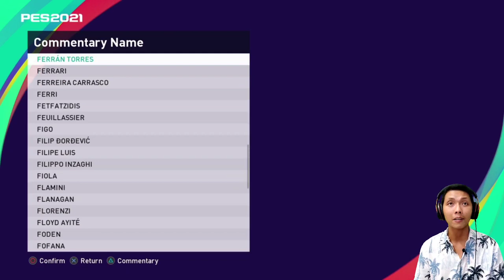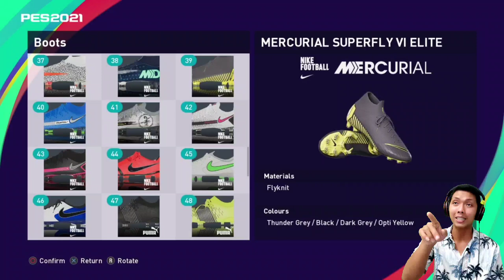Tutorial cara membuat Carlos Fortes di PES 2021. Create Player PES 2021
Episode create player kali ini aku akan membuat Carlos Fortes.. seperti apa? yuk tonton video nya ya..

Jadwal Upload
- FM Valencia: senin - jumat, jam 16:00/17:00 WIB
- Career Mode Manchester City: senin - jumat, jam 19:00/20:00 WIB
- Tutorial/Create Player: sabtu dan minggu, jam 16:00/17:00 WIB dan 19:00/20:00 WIB